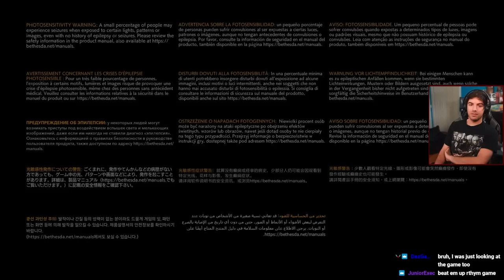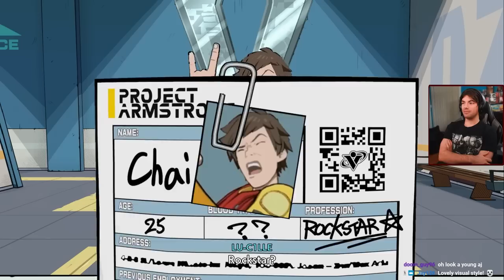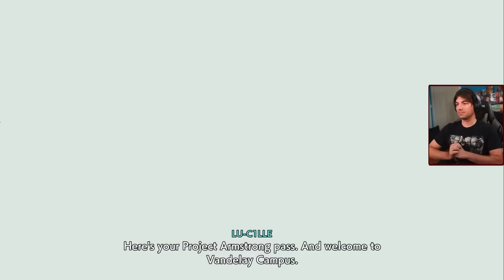Devil May Cry Player Reacts to Hi-Fi Rush! (IT'S AMAZING!) | Hi-Fi Rush Playthrough Part 1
Out of absolutely nowhere, Xbox dropped Hi-Fi Rush, a game that feels like it was made just for me!

My first playthrough is on hard mode and I have been blown away so far! It's a refreshing take on the character action genre with it's rhythm-based combat style (especially after playing Bayonetta for the past 4 months). Have you played Hi-Fi Rush yet?

Hi-Fi Rush features Chai, a "future rock star," and a group of friends as they go up against a corporation. To complete each of its divisions, which are each based on a particular musical style, Chai engages in a boss battles. Chai's in-game actions in this game coincide with the music.